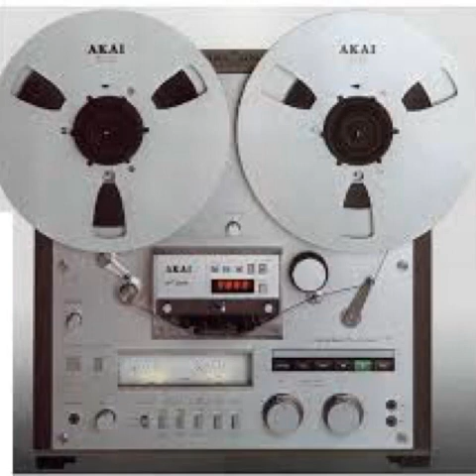LeVert X Heavy D. - Just Coolin’ (Original Dub Version)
Dub Mixed By The Mixmaster DJ Heavy M.
Re-Edits By Maleek “MDJ” Jefferson & DJ Shayne Sealy